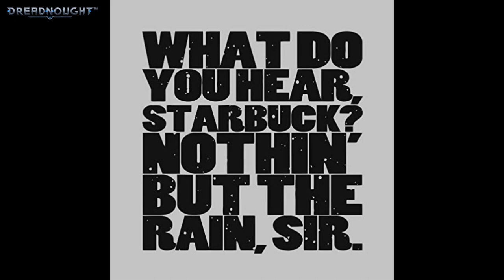DREADNOUGHT PS4 T5 Corvette - Snow Cat 14-0 KD